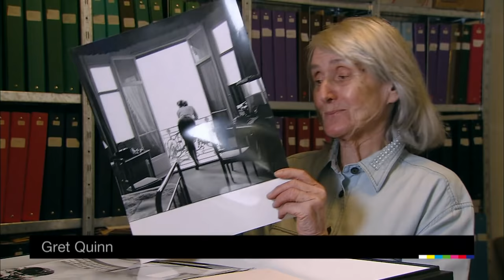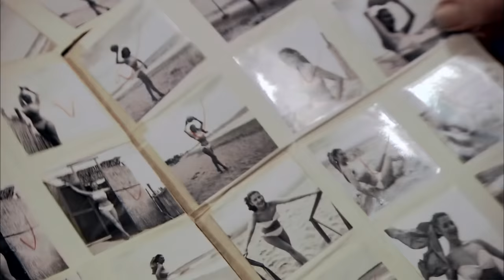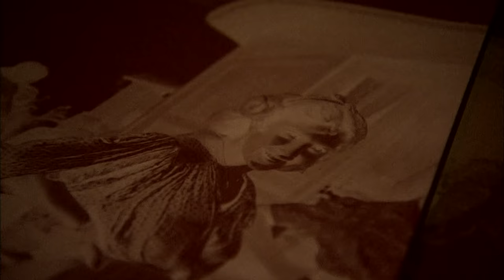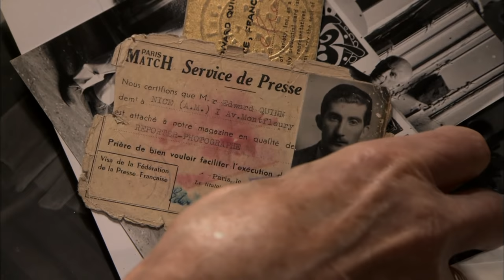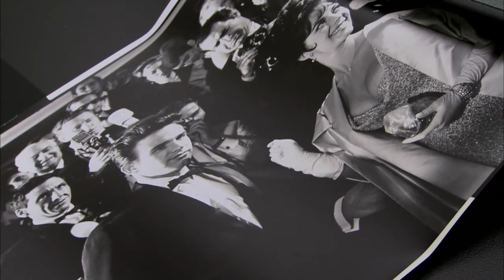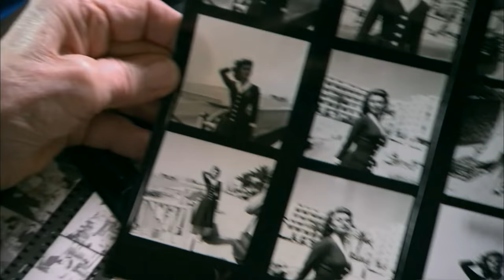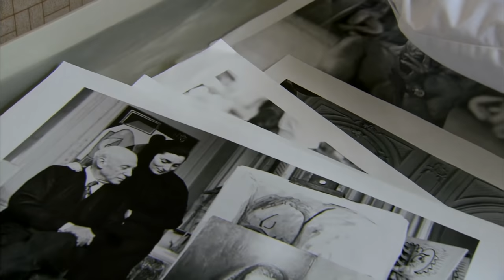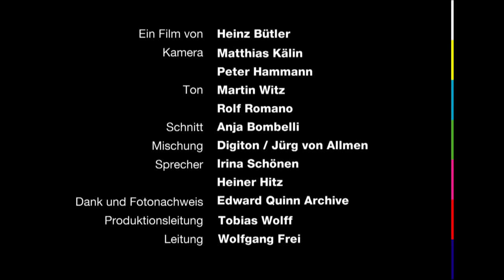Der Glanz der Fifties - Dokumentation von NZZ Format (2007)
Brigitte Bardot, Grace Kelly, Sophia Loren, Audrey Hepburn, Kim Novak, Frank Sinatra, Pablo Picasso - die "Hauptdarsteller" des irischen Fotografen Edward Quinn (1920 – 1997) waren vor allem Stars und große Künstler.
Ort der Handlung war die Côte d’Azur der 50er und frühen 60er Jahre, deren Glanz und Grandezza Edward Quinn mit unvergleichlichem Blick auf über 100 000 Negativen verewigt hat.
Quinn war Einzelgänger und entschiedener Anti-Paparazzo: hartnäckig zwar, aber immer korrekt; manchmal ironisch, doch nie verletzend. Weltstars schätzten ihn und seine Bilder genauso wie sein Freund Pablo Picasso, der ihm einzigartige Einblicke in seine Arbeitswelt und sein Privatleben gewährte.
Edward Quinns schwarz/weisse-Welt – so farbig und lebendig, als gäbe es kein THE END.

Film:

Der Dokumentarfilm „Riviera Cocktail“ über Edward Quinn ist 2007 in die Kinos gelangt.

Literatur:

Edward Quinn. Riviera Cocktail
Gebunden, 156 Fotos, 256 Seiten
Verlag teNeues, 2007
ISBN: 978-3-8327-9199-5